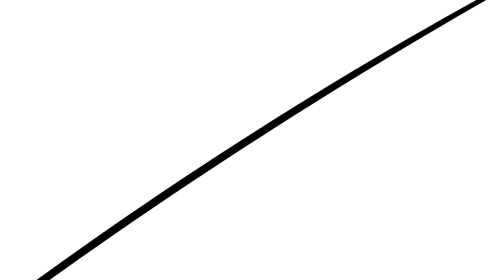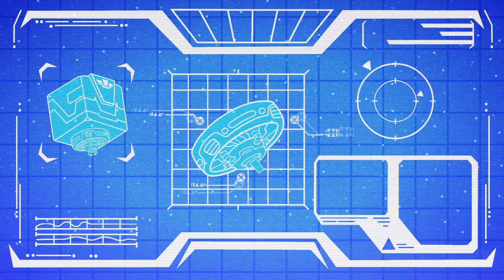Teen Titans Go! En Español 🇪🇸 | ¡Velocidad a tope! | DC Kids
Desde motos hasta superjets: a los Teen Titans les encanta correr en un vehículo chulo.

Teen Titans Go! Disponible en plataformas digitales.